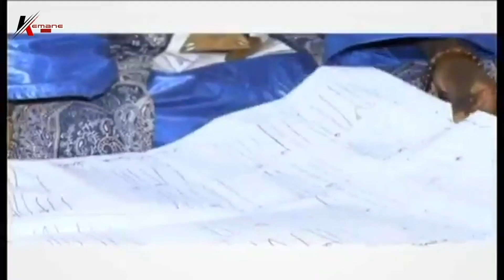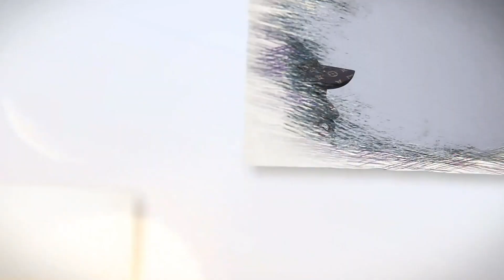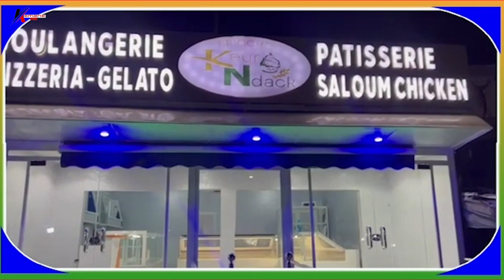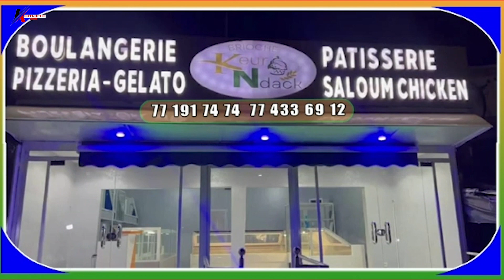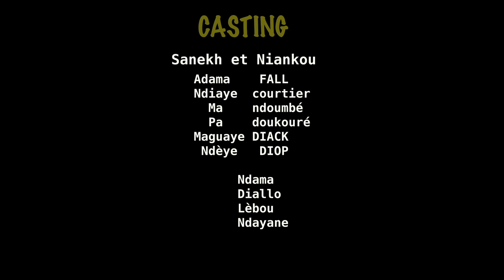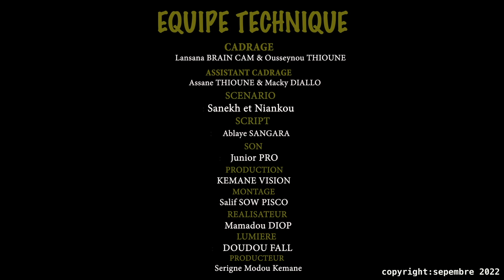SANEKH AK LOCATAIRES YI AVEC NIANKOU AK MANOUMBÉ - Saison 3 - Episode 36 - VOSTFR